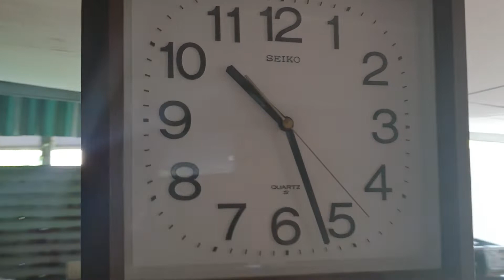Đồng hồ treo tường Nhật Bản 🇯🇵🇯🇵🇯🇵 giá 600k lh 0338989456